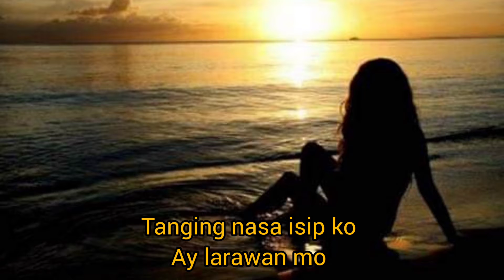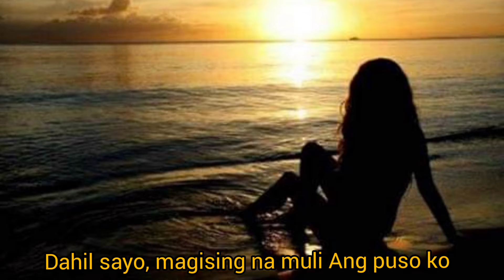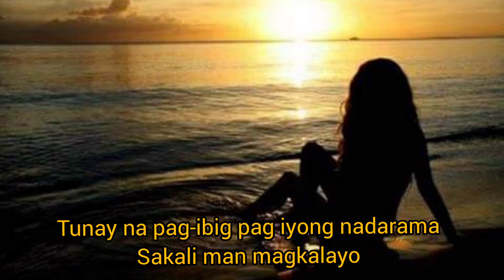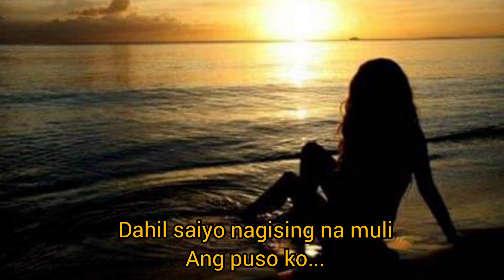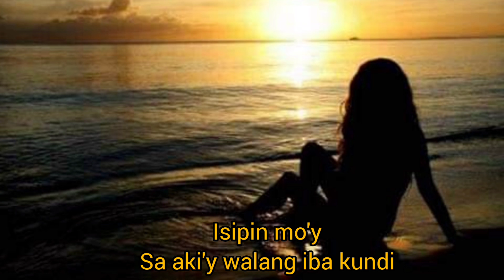Sinta - song by Paul Sapiera